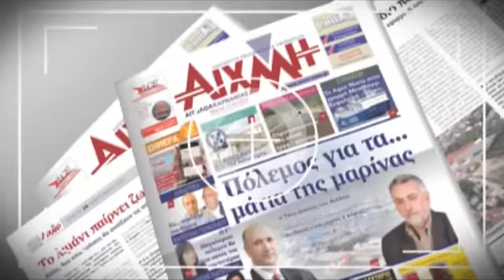AIXMHTV - Οι καταγγελίες για την Έκθεση και η θέση Παπαδόπουλου